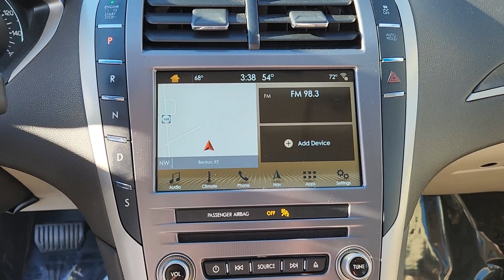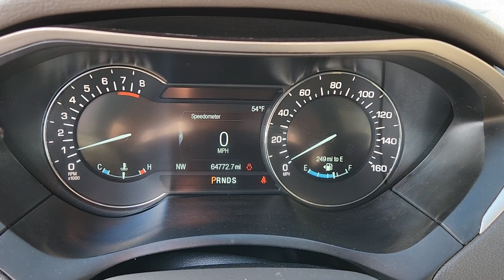!!WALK AROUND!! 2017 Lincoln MKZ Reserve (STK: 60312-B)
🚨2017 Lincoln MKZ Reserve FWD🚨
💸22,250💸
6-Speed Automatic with Select-Shift
2.0L GTDi
21/31 City/Highway MPG
4D Sedan
Countryfied Warranty - 3 Month 3000 Mile Powertrain Warranty
Passed Dealership Inspection

Your Local GM dealer! Experts in Chevrolet, Buick, and GMC!